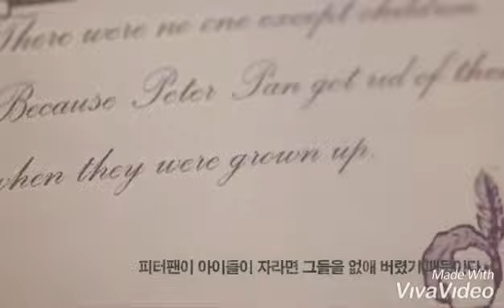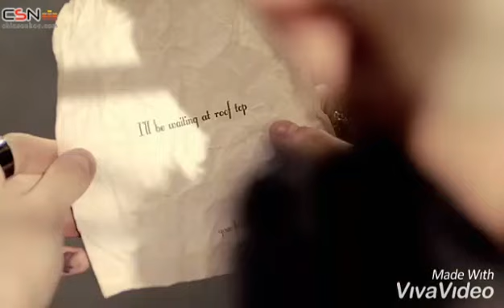Monsta X - Boyfriend (Nightmare) | Are You There ? (Fanfic Trailer) @porumtal (Wattpad)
Trailer Fanfic Are You There? @Porumtal (Wattpad)